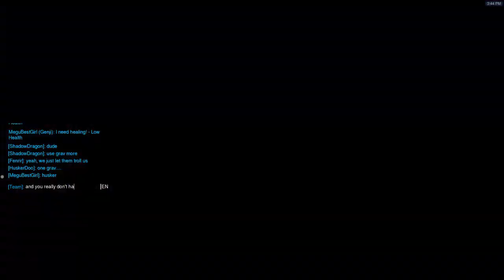Overwatch Winter Wonderland 2017 (12/13/2017 stream)